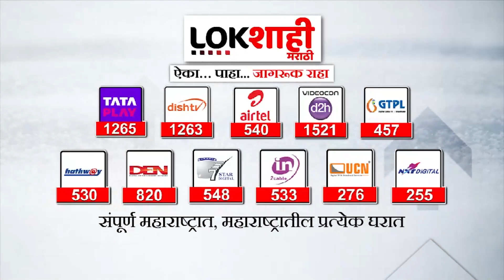Pune People's Co-Operative बॅंकचे अध्यक्ष S.V Mohite यांची विशेष मुलाखत | Lokshahi Marathi